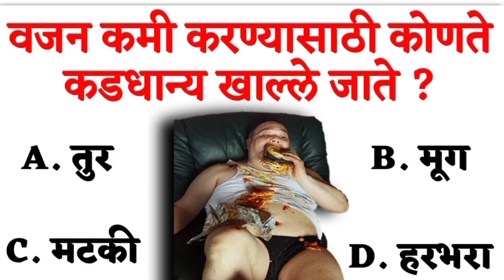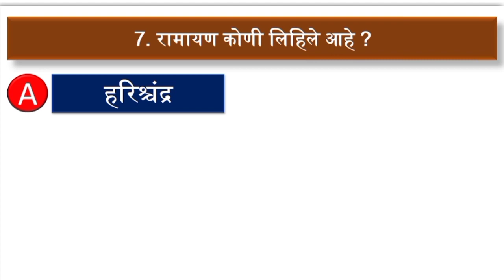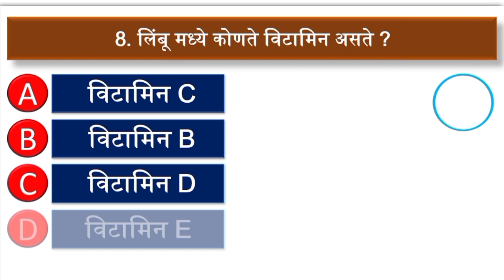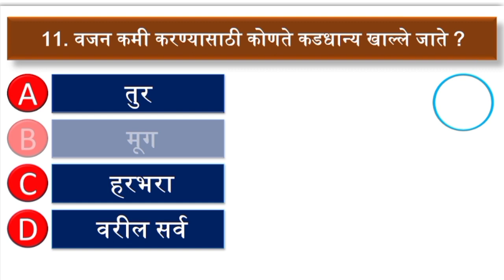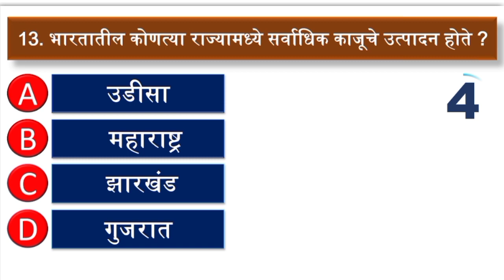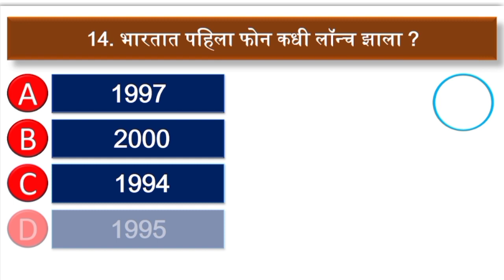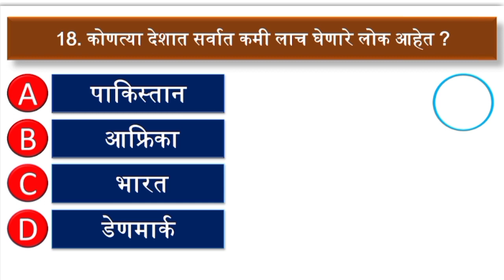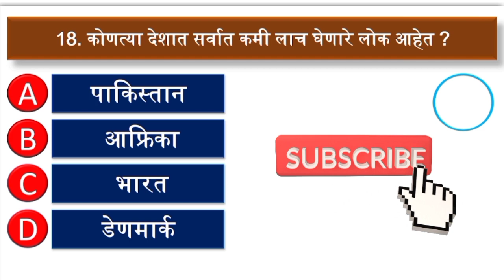हे माहित आहे का ? Most Interesting Gk || MH GK || General Knowledge || Gk Quiz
मराठी प्रश्न उत्तरे || Marathi General knowledge for competitive exam || Gk quiz marathi || gk question & answer ||

Marathi Samanya dyan prashn uttare
samanya prash quiz
prashn uttare
gk marathi video
paper ek prashn uttare
scholarship prashn uttare
current affairs
Samanya dyan marathi
general paper prashn
Marathi gk question and
answer
Marathi gk कज
तलाठी भरती
Gk current
Br gk
Just gk
मराठी जिके